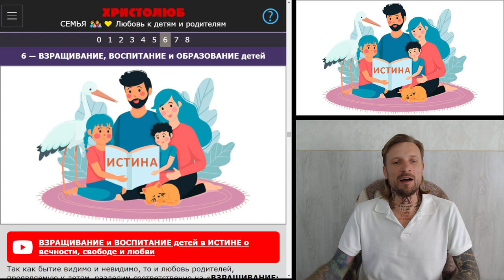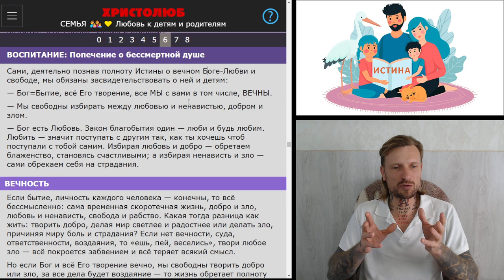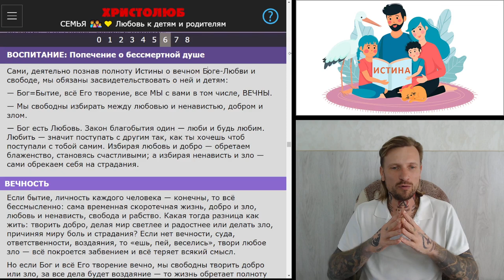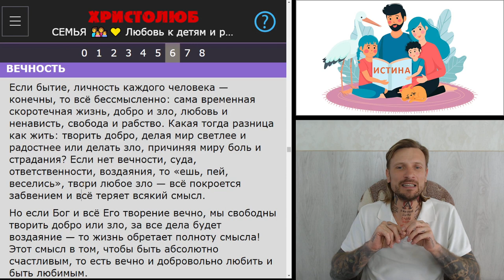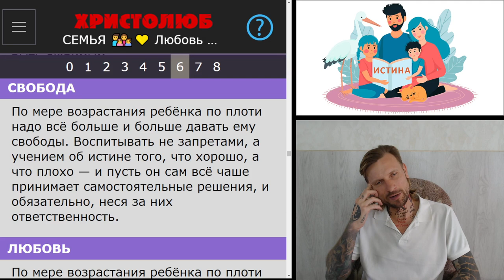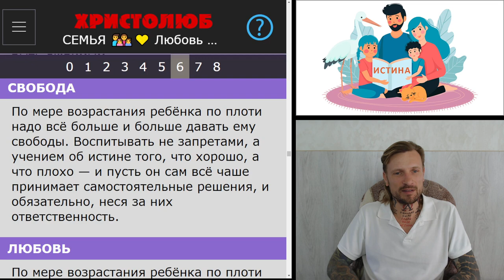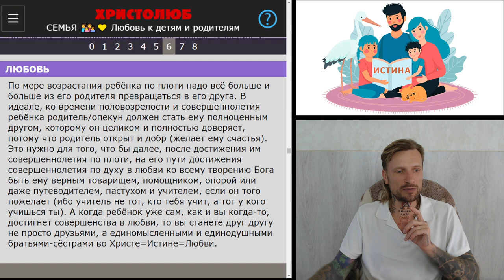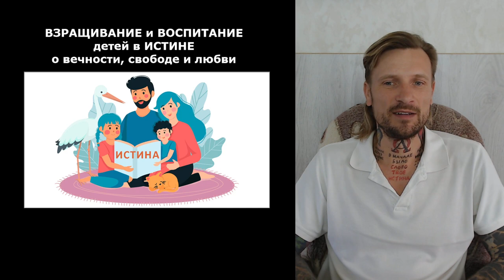ВЗРАЩИВАНИЕ и ВОСПИТАНИЕ детей в ИСТИНЕ о вечности, свободе и любви (28.4.24) ✝️ ХРИСТОЛЮБ 💚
— SKYPE: christolube

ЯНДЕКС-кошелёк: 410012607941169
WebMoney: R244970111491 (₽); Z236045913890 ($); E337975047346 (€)